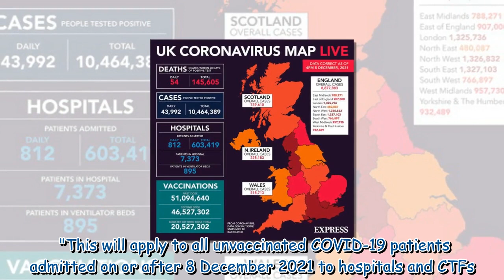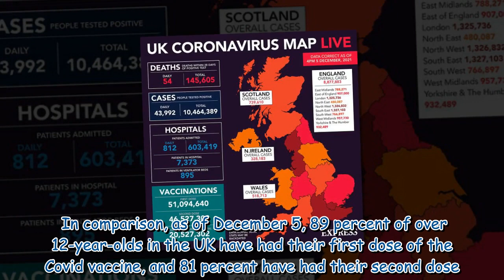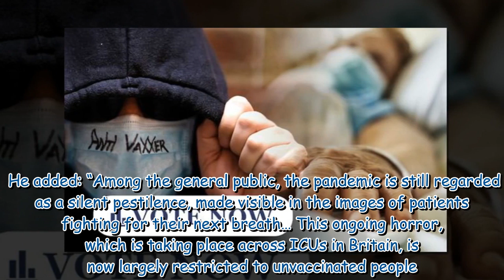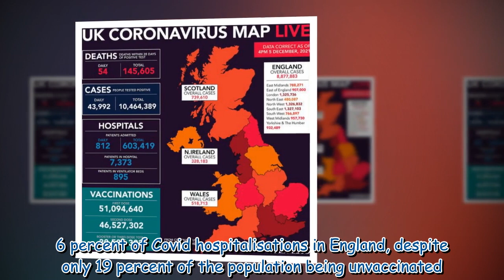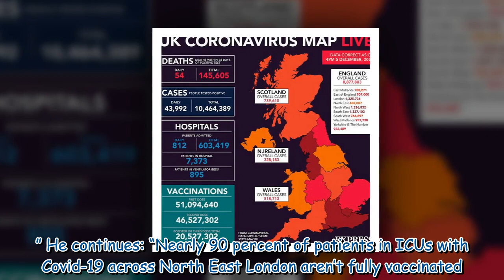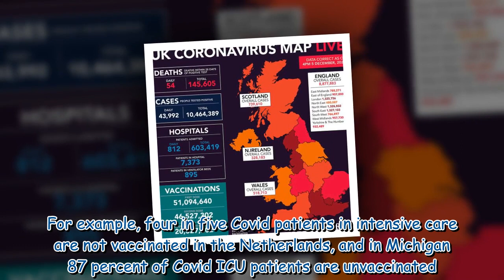Covid POLL: Should unvaccinated Britons have to pay for their own coronavirus health care?